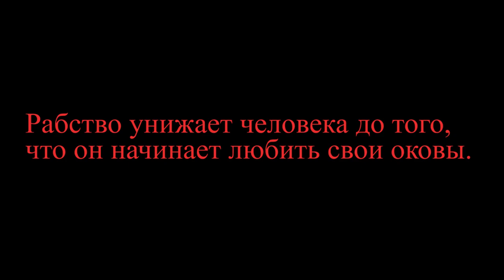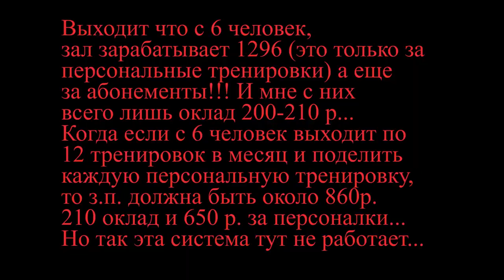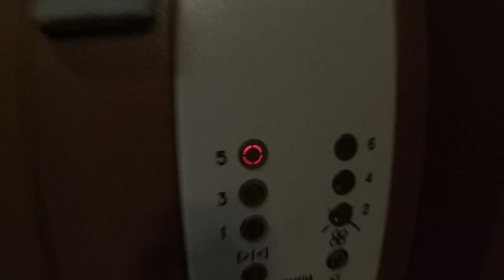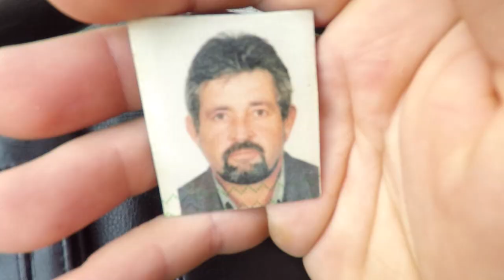RD Vlog Life / Manowar 2019 / Strongman / 8 Марта / Поиск работы в Минске.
Привет!Мой кусок жизни из примерно почти за 4 месяца!
Как я ходил на собеседования в Минске,мои чувства,тревога,печаль,депрессия)
Я это всё буду рассказывать и делится с Вами своими чувствами в моём влоге.
Как меня оштрафовали в самый ненужный момент,как я пытался попасть на концерт Manowar в Минске 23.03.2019 прощальный концерт !
Я снимал очередной турнир по StrongMan в Смолевичах,деревня Плис.
Какой мне подарок сделали приятный,когда не ждёшь ничего хорошего от жизни)
Жаль что именно так я отпраздновал 8 марта в Слуцке.
А так же узнаете сколько заняло у меня времени,не отходя от компа для создания данного видео!)
Концерт частичный по Manowar,я выложу чуть позже.
То же самое касается и выступление стронгов из 10 человек по трём упражнениям!

Всем добра и любви!)